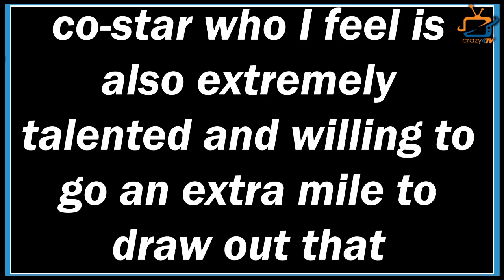Ronit Roy Reaction on his comeback on TV, Sangeeta Ghosh and Ravi – Sargun !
Ronit roy unfolds on his break from tv, talks about his co stars and his producers, Ravi and Sargun Mehta !